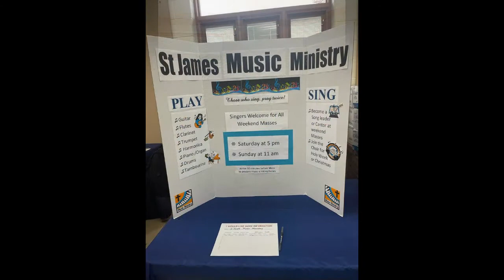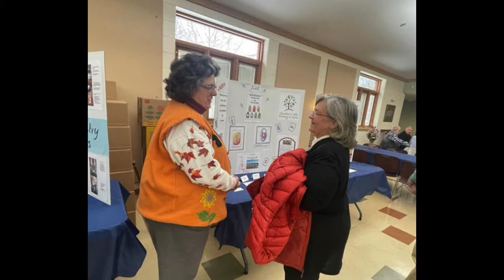20221113 Ministry Fair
Saint James Ministry Fair, November 13, 2022